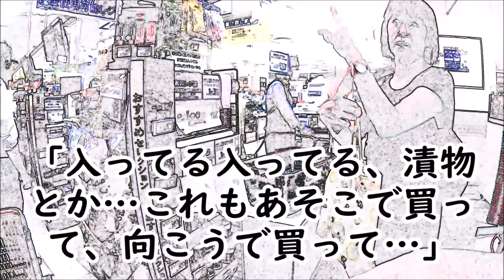【窃盗】スーパーで万引きの疑いのあるオバさんに声かけてみた【しらべてみた】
万活はじめました。肖像権や個人の名誉に配慮した加工はしてるつもりですが、御本人からの指摘があった場合には対処いたします